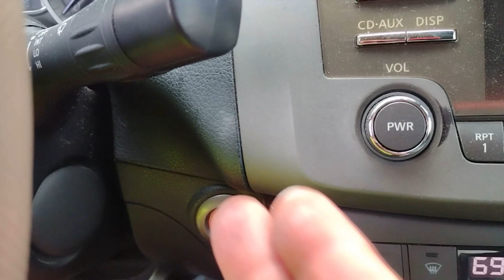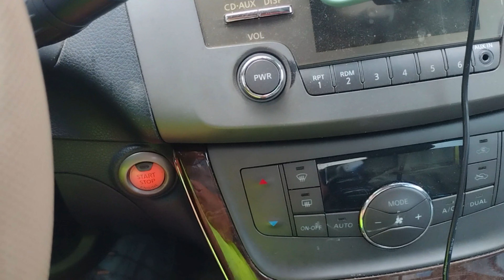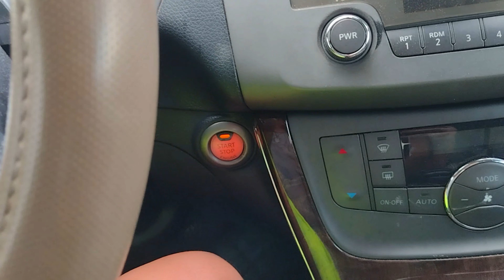PALIT BATTERY NG NISSAN SENTRA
wag mo na intayin tumirik auto mo bago magpalit ng baterya